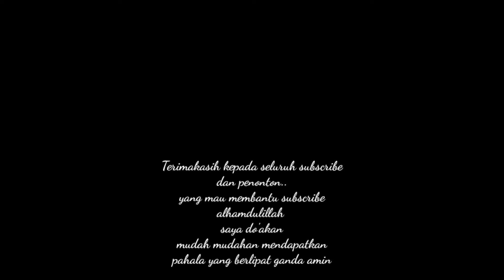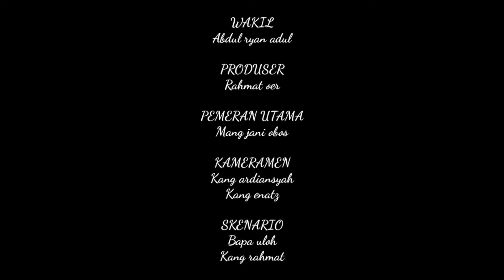Ludes‼️MAKAN SEDERHANA, MENU KHAS PEDESAAN ORANG DESA😱🤤